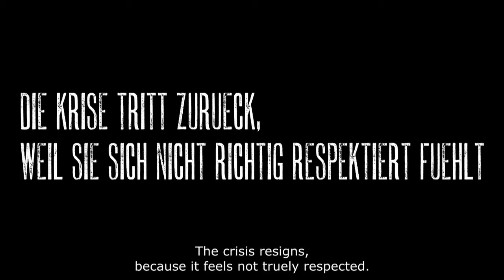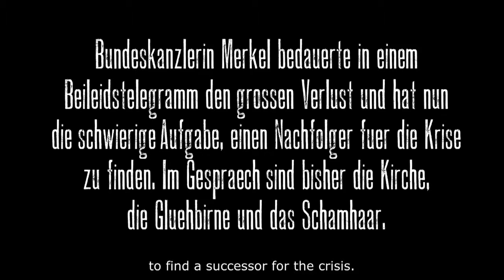The Resignation of Richard II as Crisis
Resignation of the king in his role as crisis, but who will follow?